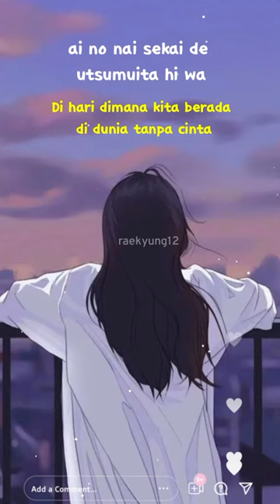EXO - CBX "Paper Cuts" Song Lyrics Terjemahan Indonesia (Short Video)